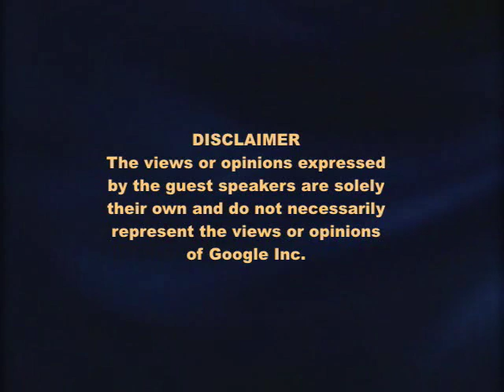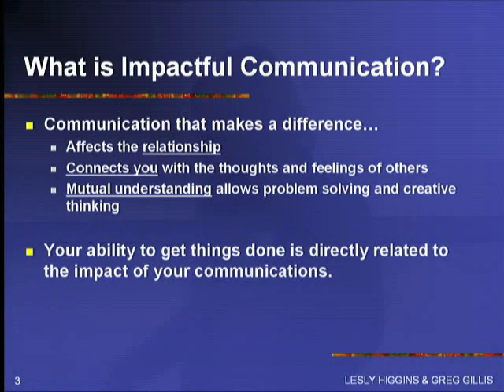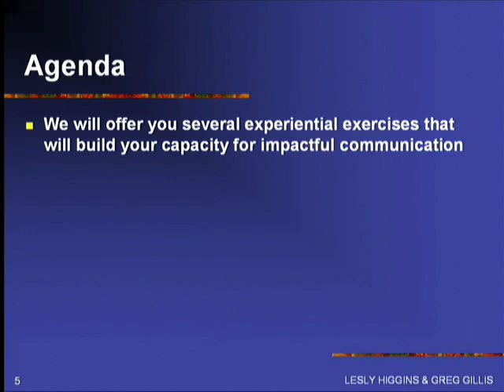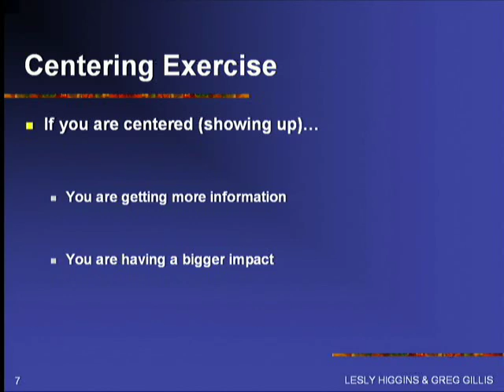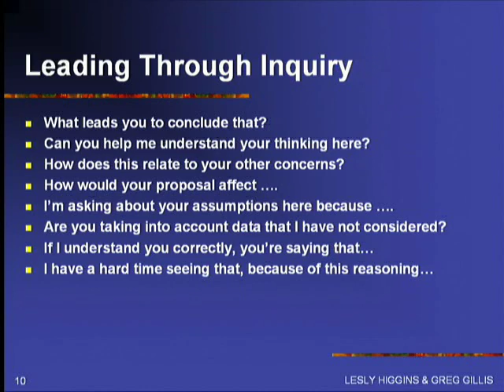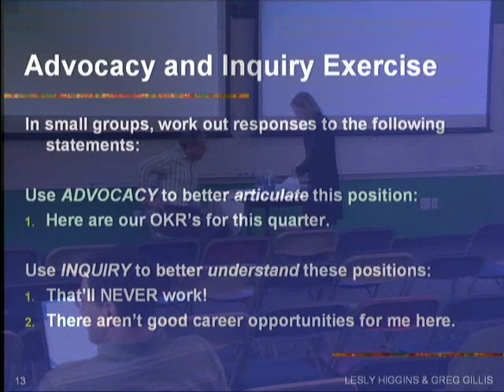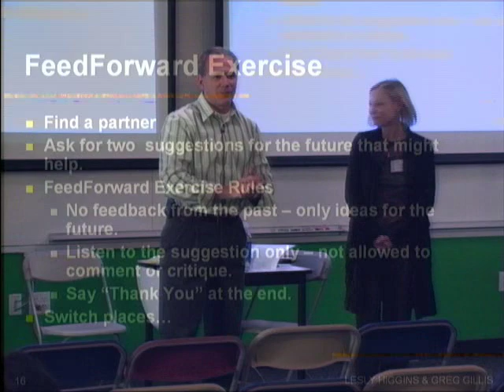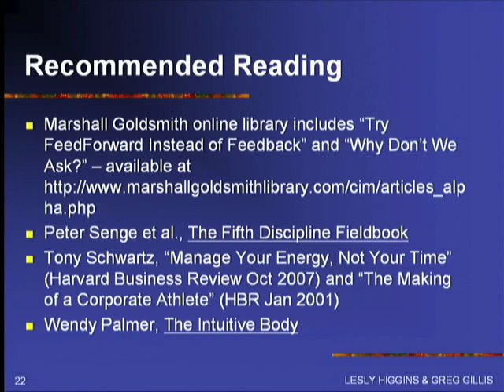Coaching Series: Impactful Communication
ABSTRACT

Greg Gillis and Lesly Higgins, experienced corporate coaches, will discuss and demonstrate various methods to effectively communicate; whether it is delivering a yearly review to a fellow Googler, developing your group's strategic vision, or influencing others towards an idea. By learning about Advocacy and Inquiry, Appreciate Inquiry, and Effective Feedback/Feedforward, you will come away from this workshop with concrete examples and experiences to help you get your message across with impact.

Speaker: Lesly Higgins
I've been coaching since 1999. After my first career in software development, with roles that included VP Software Engineering at Commerce One and VP Information Technology at Charles Schwab, I returned to school to complete an MS in Organizational Behavior and Development and also a comprehensive coaching program. I've coached at all levels in organizations, most functions, and with both early stage and Fortune 500 companies. Most of my clients are in the tech space, and they include:  Agile Software, America Online, Apple Computer, Autodesk, Charles Schwab, Coremetrics, CNET, Google, Hewlett-Packard, Peoplesoft, Pixar, SAP, Shutterfly, Taleo, TiVo, and Wilson Sonsini Goodrich & Rosati.

I believe everyone wants to be more effective and more fulfilled in life. Usually we don't know HOW to achieve that. And often we don't know what skills are important to develop to increase our overall effectiveness and satisfaction in work, and to position ourselves for greater responsibility. I help clients to understand WHAT they need to work on, and then HOW to achieve their developmental goals. I partner with clients as a guide, a mirror, a challenger, a support system, a sounding board—to name a few roles. I help them to develop new awarenesses, master new skills, assimilate new ways of seeing the world and shift their way of being in a way that not only meets their developmental goals but also creates the ability to continue growing—as a person and as a leader. I've been coaching at Google since 2003.

Speaker: Greg Gillis
I combine real-world wisdom, gathered through years of high technology corporate experience, with solid coaching expertise and training -- to help successful people become even more successful. I help my client's transition from manager to leader, enhance their leadership skills, better work within political infrastructures, delegate effectively, and collaborate wisely. I often increase their awareness of power in the organization, how it is acquired, manifested, held and diminished.  I enhance their influence skills--critical to a leader's growth in managing cross-functionally. I increase their awareness about emotional intelligence and interpersonal effectiveness while helping them shift to a more encompassing outlook resulting in more successful performance.